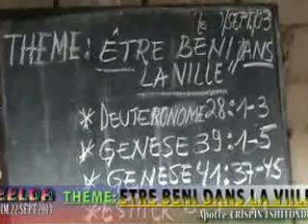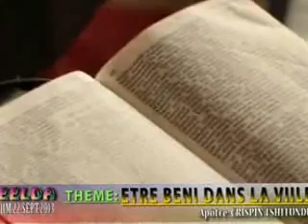Etre BENI DANS LA VILLE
La prédication qui a pour thème "Etre béni dans la ville" a été prêchée pour faire comprendre aux chrétiens, les bénédictions de Dieu ont un niveau. Pour ceux qui vivent aux villages, il y a des bénédictions qui les sont réservés, et ceux qui habitent la ville, il y a également des bénédictions pour eux. Si tu vit dans la ville, tu peut demandé à Dieu une voiture, une maison en étage, etc.